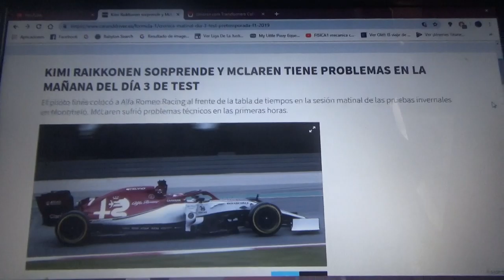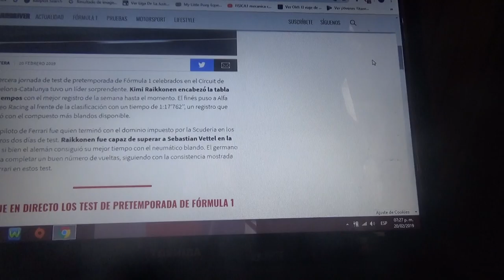Resumen Día 3 sesión matinal test pretemporada 2019 de F1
Kimi Raikkonen puso a Alfa Romeo Racing al frente de la tabla de tiempos